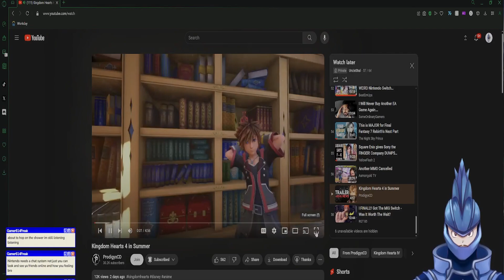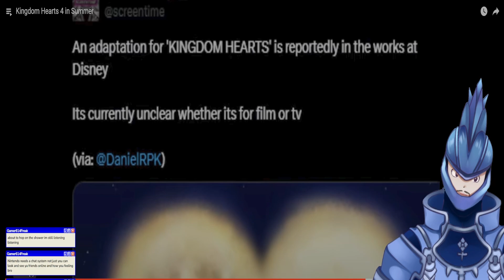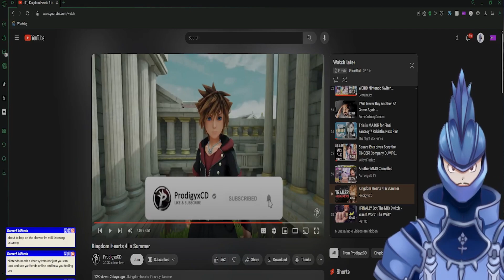Kingdom Hearts 4 News This Summer